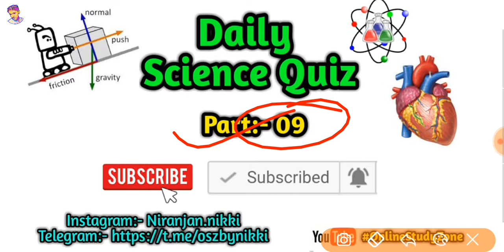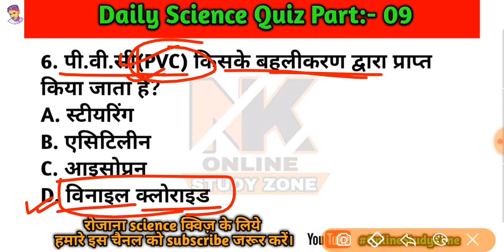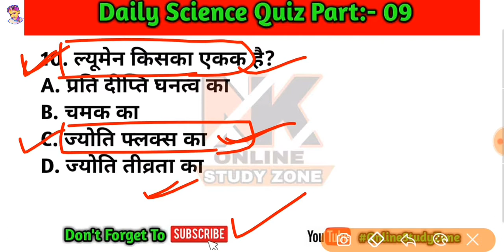रोजाना साइंस क्विज़ हिंदी मे | Daily science Quiz in hindi |Gs Quiz in hindi| Science Questions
Hello Friends.
आपका हमारे इस youtube चैनल onlinestudyzone में बहुत बहुत स्वागत है.

MORE RELATED VIDEOS WATCH HERE:-

USEFULL VIDEOS LIST FOR YOU:-
मिश्रधातु और उनके घटक | SCIENCE TIRCKS |

RAILWAY GROUP D AND ALP SCIENCE ONE LINER WITH FULL EXPLANATION BY NIRANJAN (IN HINDI MEDIUM):-

RAILWAY GROUP D AND ALP PHYSICS NOTES BY NIRAJ SIR (Hindi Medium):-